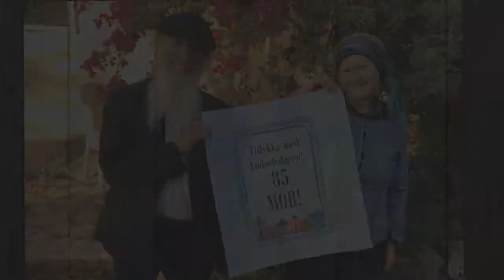Celebrating Mother, Grandmother, Great Grandmother's 85th Birthday